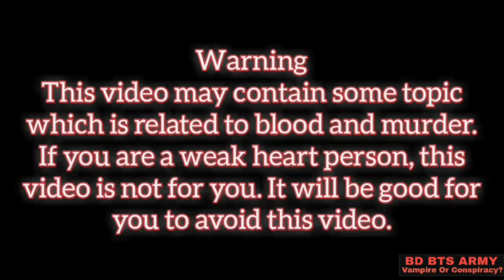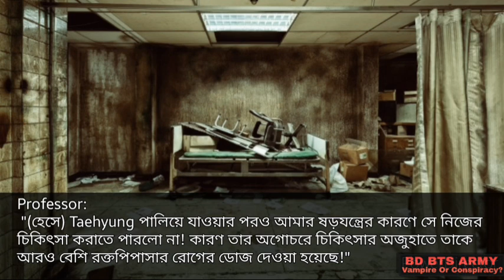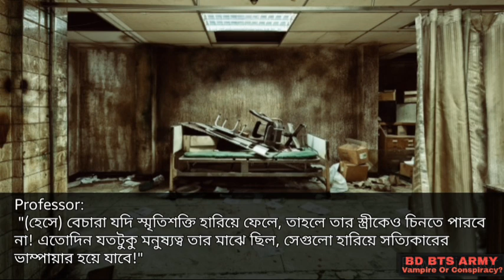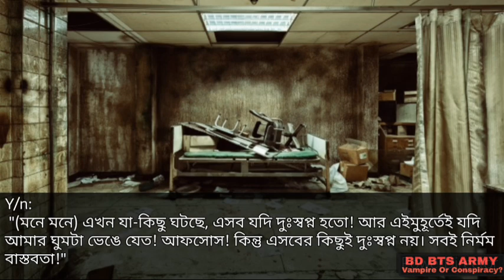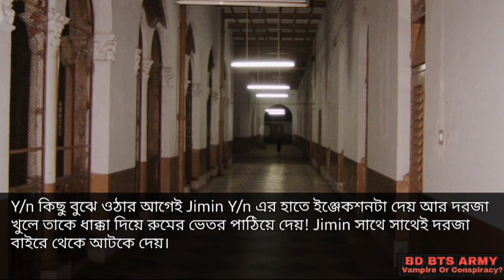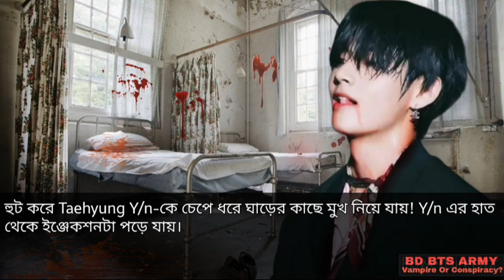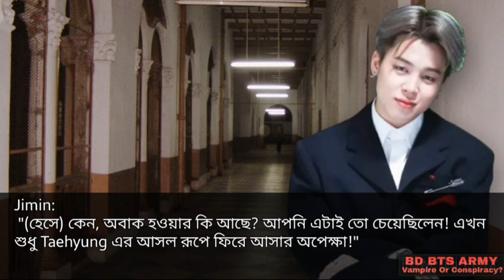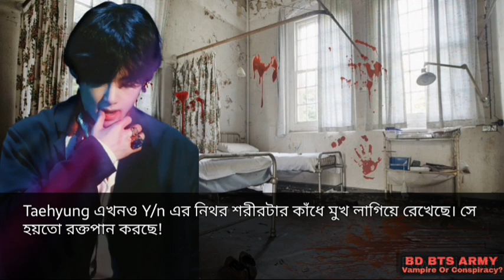Vampire Or Conspiracy? Bangla Fanfic || Taehyung ff || [ Part 7 ]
Caution
This video isn’t suitable for people of less than16 years. Some of this video's stuff may not eligible for underage 16. So it’s better to get ignored this video by people of less than16 years.

Warning
This video may contain some topic which is related to blood and murder. If you are a weak heart person, this video is not for you. It will be good for you to avoid this video.

Caution
এই ভিডিওটি ১৬ বছরের কম বয়সী মানুষের জন্য উপযুক্ত নয়। এই ভিডিওটির কিছু অংশ ১৬ বছরের কম বয়সী মানুষের জন্য যোগ্য নাও হতে পারে। তাই ১৬ বছরের কম বয়সী মানুষের দ্বারা এই ভিডিওটি উপেক্ষা করাই উত্তম।

Warning
এই ভিডিওটিতে কিছু বিষয় থাকতে পারে যা রক্ত ও হত্যার সাথে সম্পর্কিত। আপনি যদি দুর্বল হৃদয়ের ব্যক্তি হয়ে থাকেন তবে এই ভিডিওটি আপনার জন্য নয়। এই ভিডিওটি এড়িয়ে যাওয়াটাই আপনার জন্য ভাল হবে।

Background Music
1: Vampire Cop